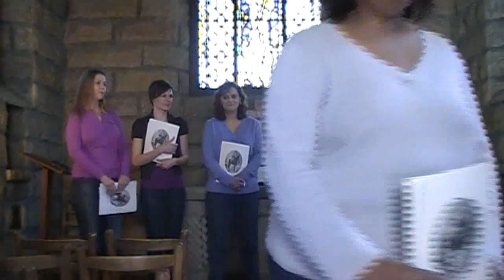Awesome Aquas on Becoming a Nurse-Midwife - Serena Sagray